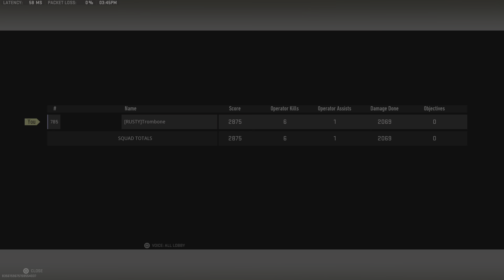Call of Duty: Modern Warfare II_20230630154524